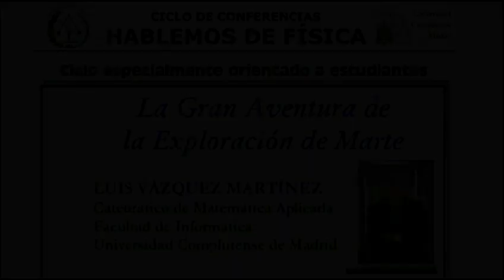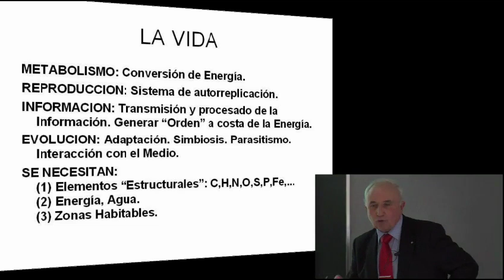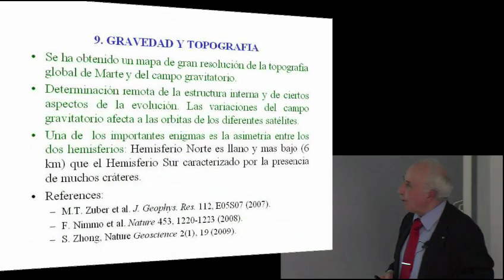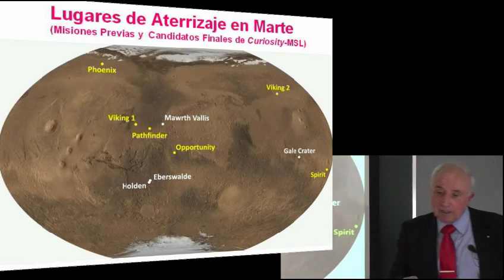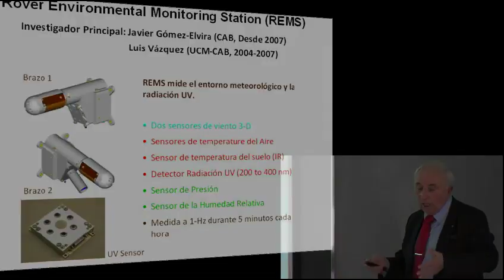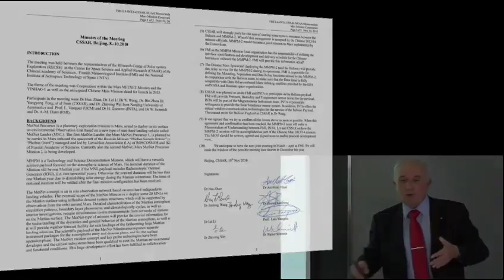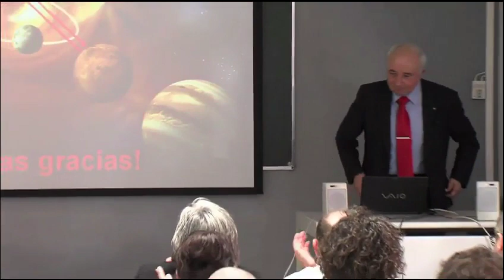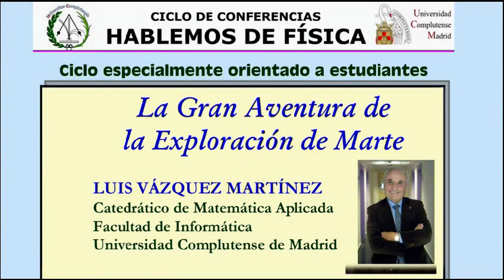La Gran Aventura de la Exploración de Marte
Ciclo de conferencias de HABLEMOS DE FÍSICA. Conferencia impartida por Luis Vázquez Martínez. Catedrático de Matématica Aplicada. F. Informática UCM. Celebrado el 22 de Enero de 2014 en la Facultad de Físicas.